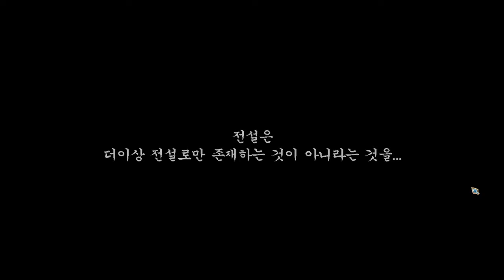FN online - Character Creation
FN online